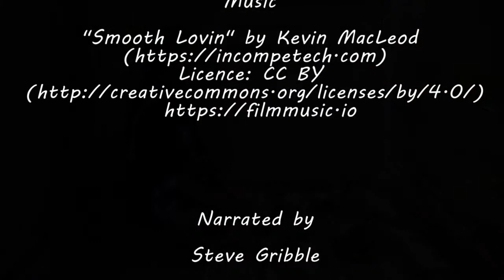A Japanese-style tea ceremony in Ipswich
This video was shot at Ipswich,, Qld  Australia.. There is a bit of a description on the reason for these ceremonies.  The tea used was Genuine Matcha powered tea... with some traditional Japanese bowls, Matcha bamboo spoon and bamboo whisk.   Thought it would be fun to do again in a non-traditional kimono... poly not silk  lol ..